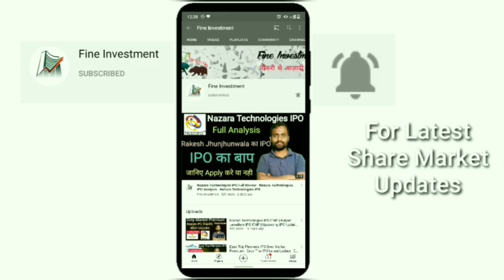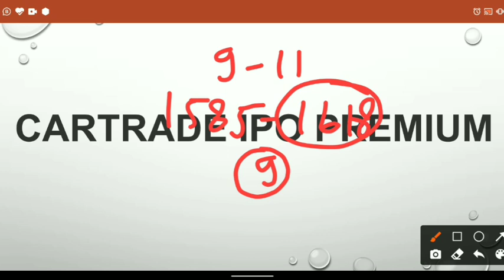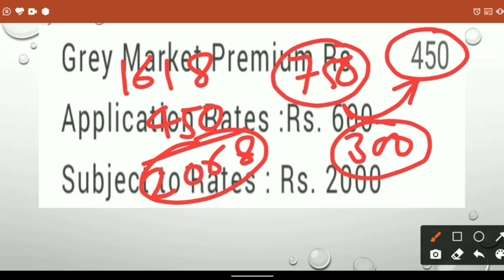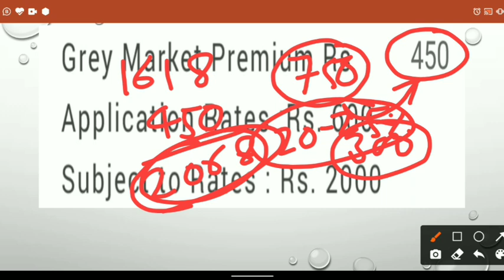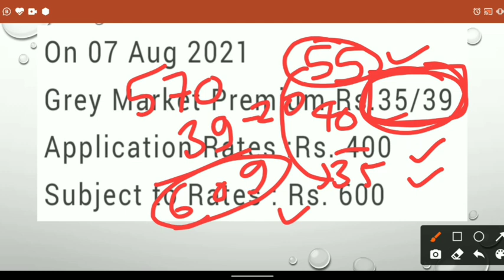Cartrade IPO Premium Update | Nuvoco Vistas IPO Premium Update | IPO Premium News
Hello friends

                                         About Us

                                         BENEFITS

1.Free Demate Account.             2.100Rs Cashback
3.Free Delivery Brokage.              4.Very Low Intraday Brokage
5.And Many more Benefits